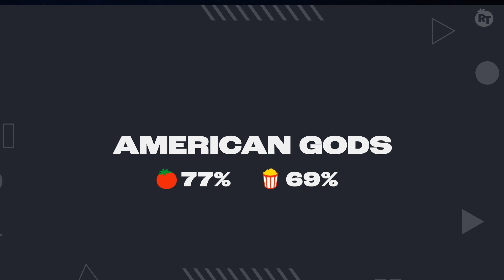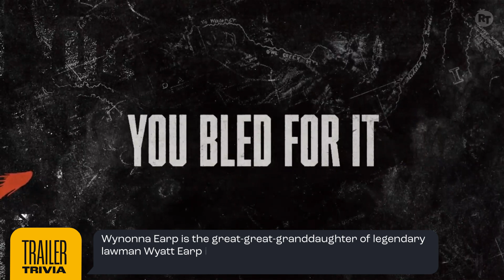Shows to Watch if You Liked The Sandman | Trailer Trivia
Go behind the scenes of the TV shows you should watch if you liked 'The Sandman'.

00:00 The Sandman
02:23 American Gods
04:17 Good Omens
06:44 The Witcher
08:56 Lucifer
10:50 Gotham
12:54 The Umbrella Academy
15:48 Supernatural
17:33 His Dark Materials
19:57 Wynonna Earp
21:29 Locke & Key